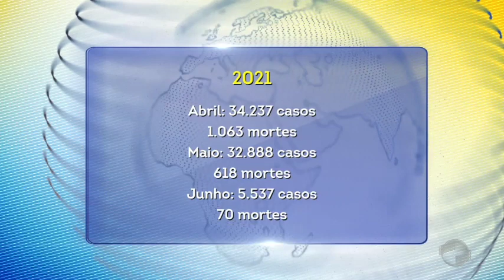Piauí registrou 70 mortes nos primeiros dias de junho